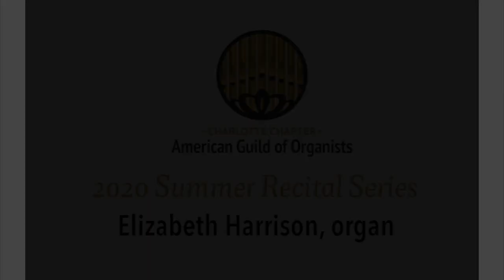Summer Recital Series - Elizabeth Harrison, organ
The 2020 Charlotte AGO Summer Recital Series continues a decades-long tradition of Sunday evening organ recitals around the Charlotte area.

Despite gathering restrictions set by the churches where these recitals were scheduled to occur, we are pleased to bring to you this recital via live-stream.

A freewill offering is being collected this evening to support the Stigall Scholarship Fund for young organists. You easily can make a secure, online donation with your credit or debit card, via our PayPal service.